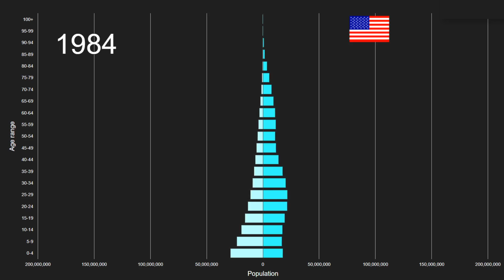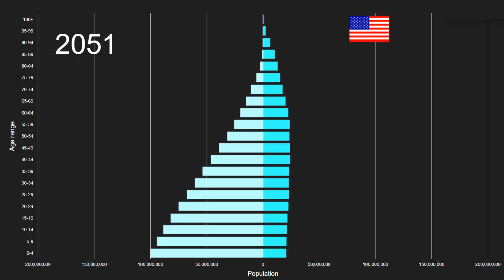Western Africa vs United States of America Population Pyramid 1950 to 2100